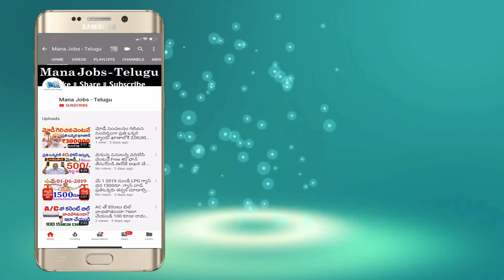అంగన్వాడీ నుండి వచ్చి మరో కొత్త నోటిఫికేషన్.! వీరికి మాత్రమే ఉన్న మంచి అవకాశం ||Latest Anganwadi Job